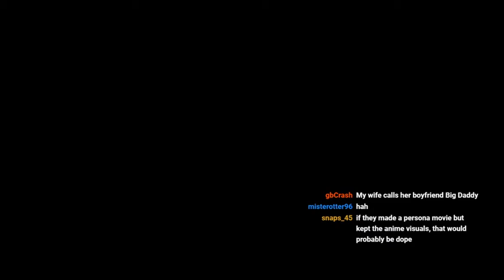Highlight: The CALL of DUTY Chatroom Horror Flick and A MINECRAFT MOVIE!? VG Movie Predictions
What Is UP! Nerds, Gamers, Amateur Movie Critics! I am all of those things and that is why YOU are Here watching BurkeTheNerd! If you liked this content, please Like and Subscribe for more content like this and JOIN US on TWITCH 6PM(EST), Monday and Wednesday to be a part of the LIVE Conversation!